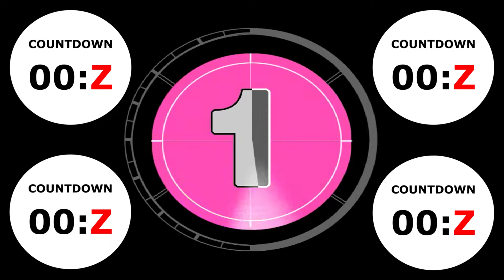All BLACKBERRY phones (1996-2019) +80 in 1 Minute 😆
All Blackberry phones and wireless devices EVER MADE!!!

EPIC Countdown!!!

Whats was your Blackberry phone? or your favorite? and if I missed your phone, I am really sorry about that, please write it down in the comments for others to know, and if there are other series of products you would like me to make videos on, please write those too and I will do my best to make them.

As for the dates, I have included more than one phone name on some slides since Blackberry keeps the design and just updates the internals for many models.

New Blackberry Original Ringtone.